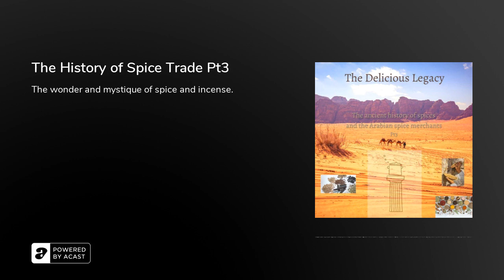The History of Spice Trade Pt3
The spice trade episode was an epic undertaking and I am so pleased with it, but sadly we have reached the end!

On this final part we are examining a number of other spices -namely black pepper, cardamom and ginger- and we learn about the demise of the Nabateans in the early centuries of our common era. We also see how the clever tribes enhanced the selling of their incense and spices by weaving elaborate stories, with monsters and dangerous birds guarding the valuable trees!

The ancient world was highly globalised and the Arabian traders were in the middle of a lucrative route; incense and spices and precious, exotic luxury goods were coming from the East and used in the West, for many millennia. For rituals, for food and seen as items that bestowed power and authority to the person who possessed them. Were the magical tears of Frankinsence, much coveted by the Egyptian Nobility, the thing that kick-started the global race for spices?

Voiceover actors appearing in order : Mark Knight, Baron Anastis, Jim Bryden, Rachael Louise Miller.

Sources:The Periplous of the Erythraean Sea (ancient unknown author),Roman Arabia by BowersockCumin, Camels and Caravans - A Spice Odyssey by Gary Paul Nabhan&nbsp;Food in the Ancient World from A to Z by Andrew Dalby.